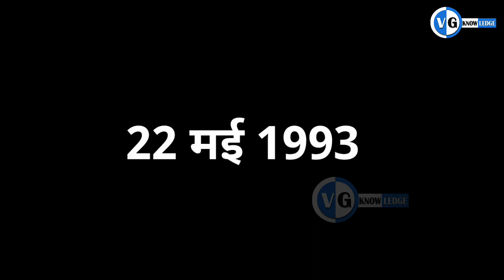Neeta Naik History and Life Story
research.